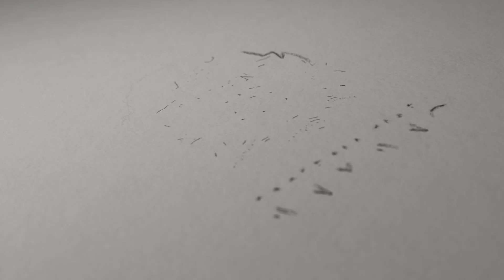[FC안양] 우리가 끝까지 해야 하는 이유, ｜진심의 탐닉, 백동규 ep.02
⚽Indulgence of Sincerity

"저 분들을 생각해서라도 끝까지 하자고, 열심히 하면 저 분들은 다음 경기 또 올 수 있다고"

 ｜진심의 탐닉, 백동규 ep.02｜